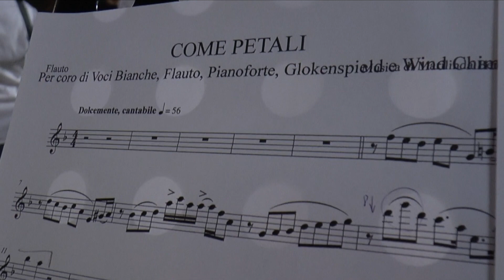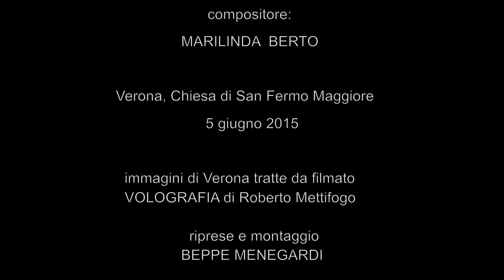2015 Ti canto per le rime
Concorso di testi poetici per la musica riservato alle scuole primarie di Verona e . Otto testi scritti da studenti sano stati messi in musica da otto compositori di chiara fama e sono diventate nuove canzoni rivolte ai bambini e ragazzi. L’iniziativa è promossa dal Museo Diocesano d’arte San Fermo Maggiore, Dall'Accademia Musicale Sergio Martinelli di Sandrà, dall’Ufficio scolastico territoriale XII – Verona  e dall’università di Verona. Alla finale i brani sono stati eseguiti dal coro Canticuore - Colli Morenici diretto da Stefania Maria Rossi e dal coro Voci Bianche dell'Accademia Sergio Martinelli di Sandrà. E' risultato vincitore il testo COME PETALI, della classe 3 C della scuola Angelini di Castelnuovo del Garda, musicato da Marilinda Berto